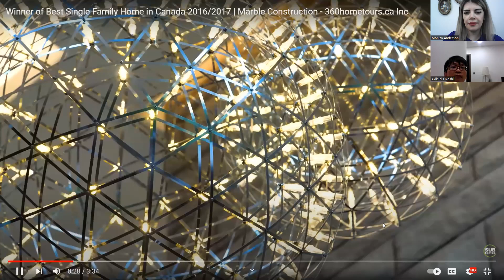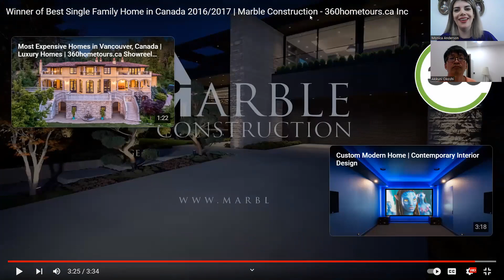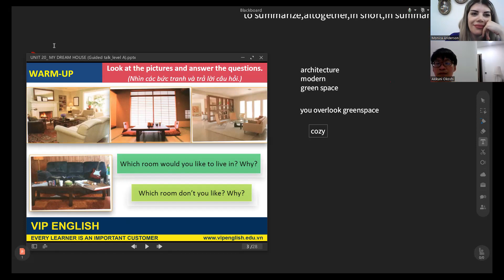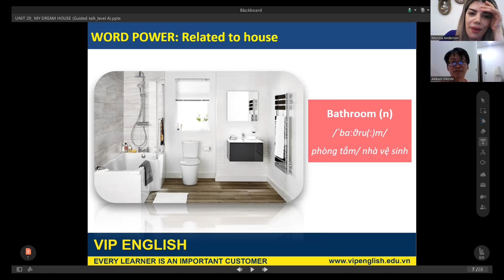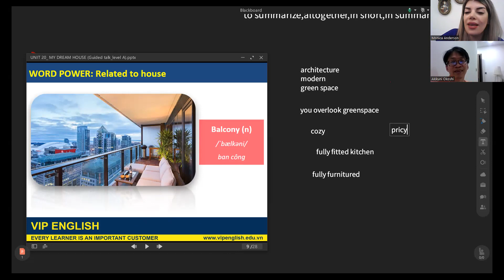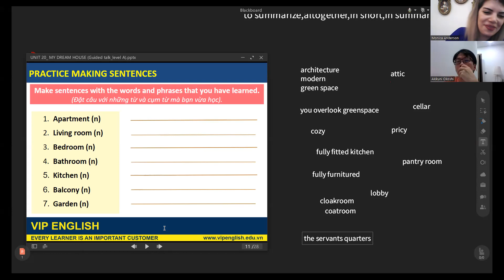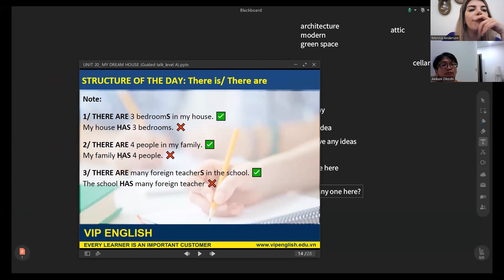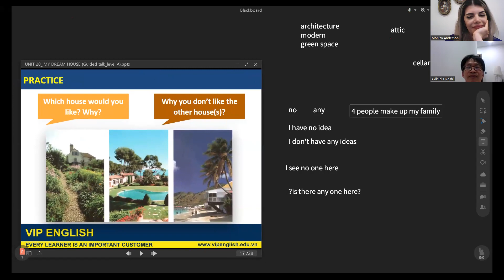Class recording Okushi Oct17 p1